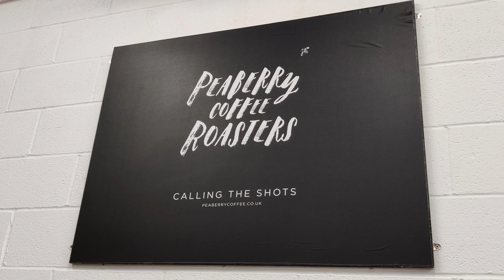La Marzocco Linea Mini - Time to Retire in 2022?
The Linea Mini makes just as good coffee as it ever did. The problem La Marzocco has, is that the world has moved on and there's so many more great options for the price.

For some, the Linea Mini will still be the right choice, but that group is shrinking, and a new phone app and colour, just isn't going to be enough to win over our hard-earned cash.

Could La Marzocco consider making a clearer separation between a home user machine and leaving the commercially certified version for the GS3?

Enter to win free beans each month on our giveaway - UK RESIDENTS ONLY PLEASE